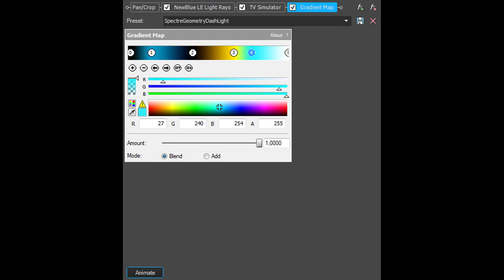How To Make SpectreGeometryDashLight